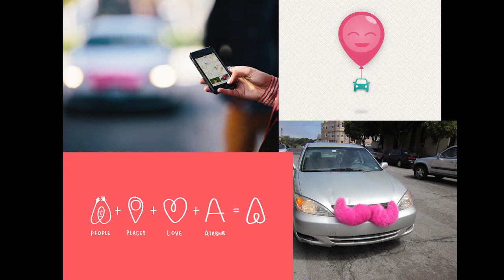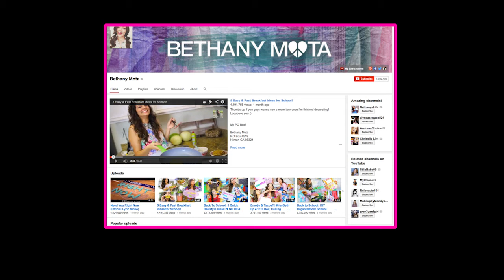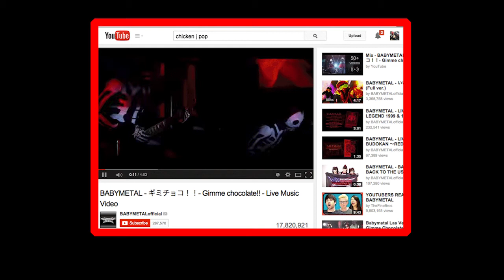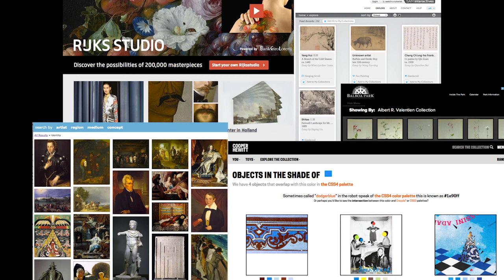MCN2014: Ignite by Anna Chiaretta Lavatelli